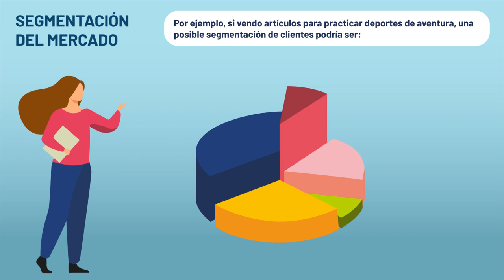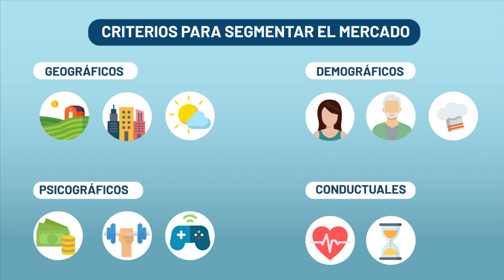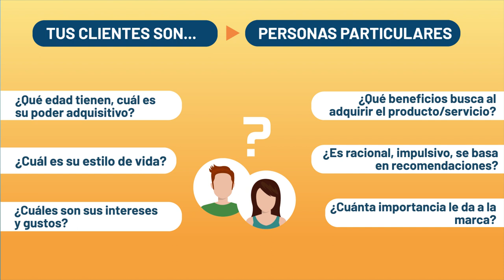UD3 Estudio de Mercado - ¿Quién quiere nuestro producto?